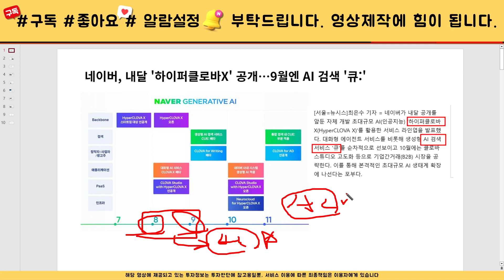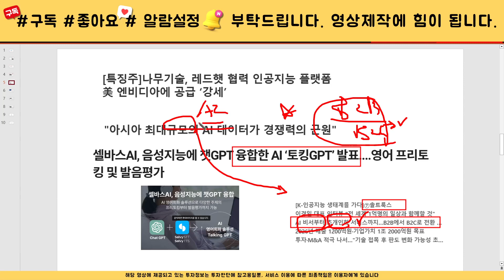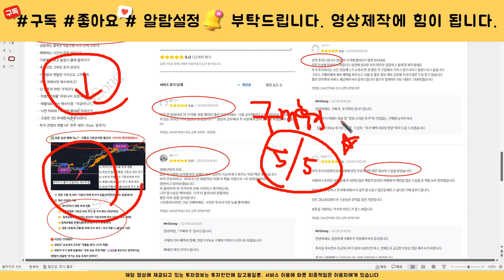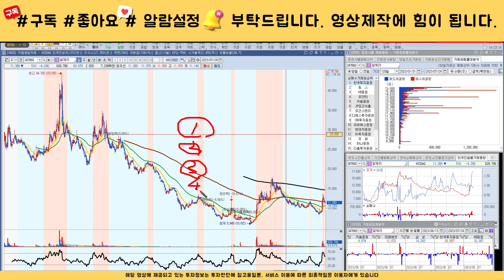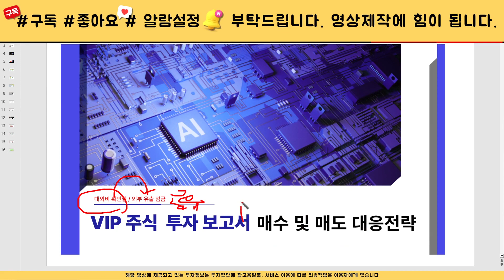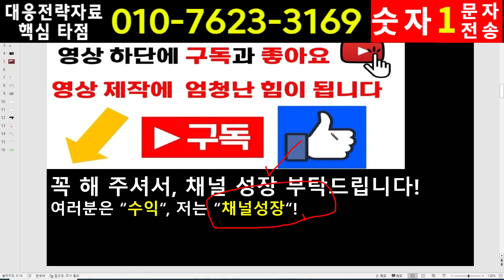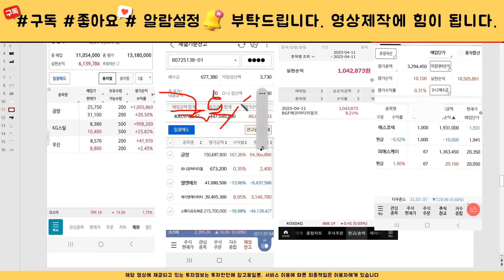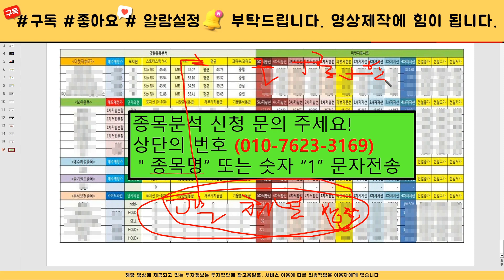[주식]알체라 - 주가전망과 대응전략 반드시 확인하세요! 세력 목표가까지는 흔들리지 않아야 합니다